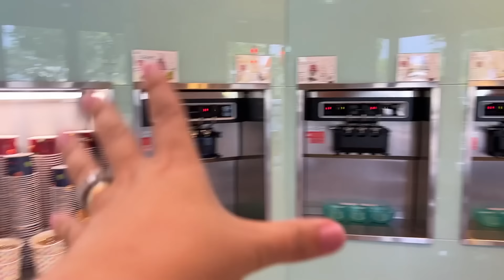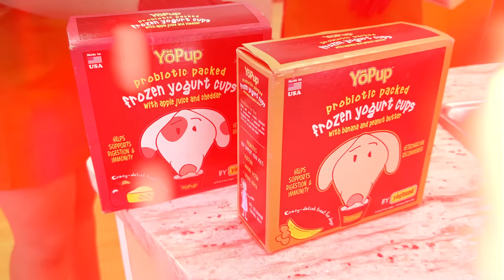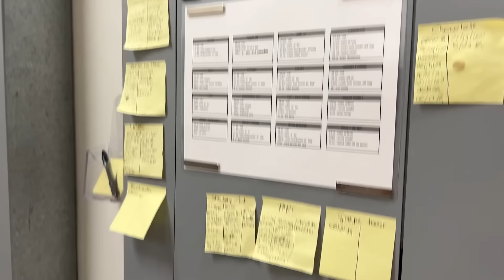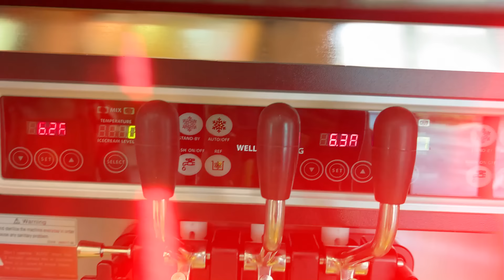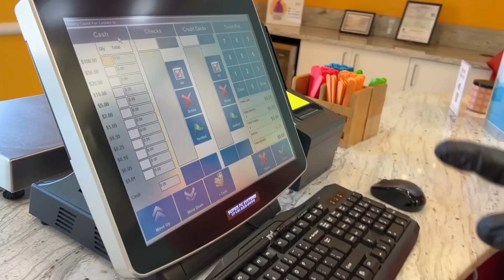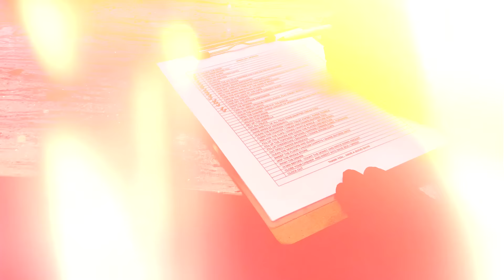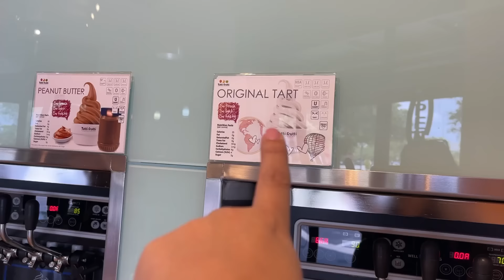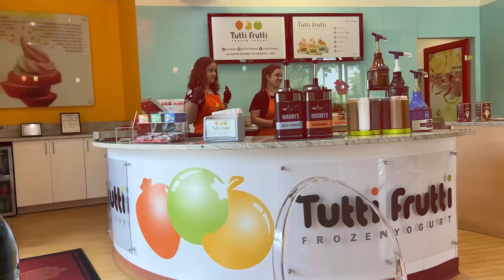VIREI DONA DE UMA SORVETERIA POR UM DIA INTEIRO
endereço para presentes:
Kissimmee FL
34737